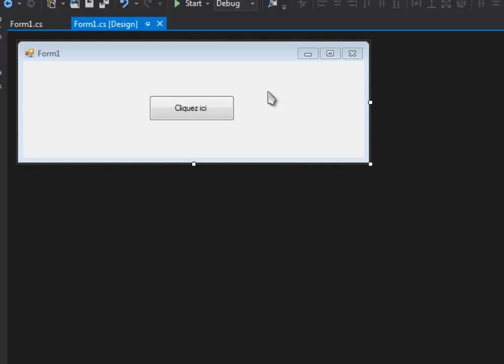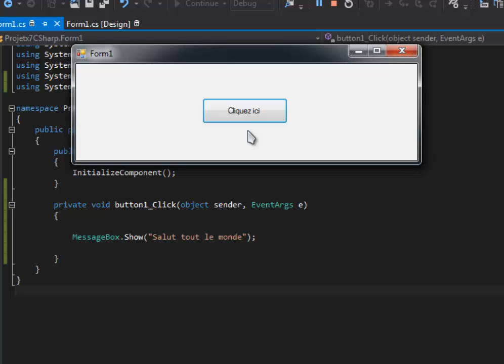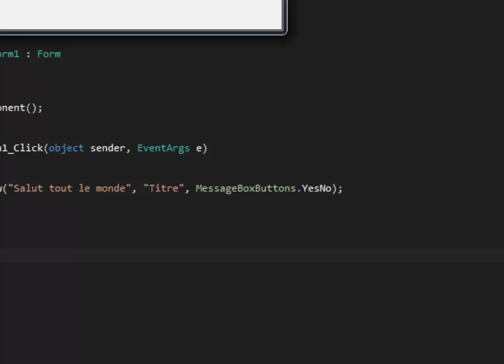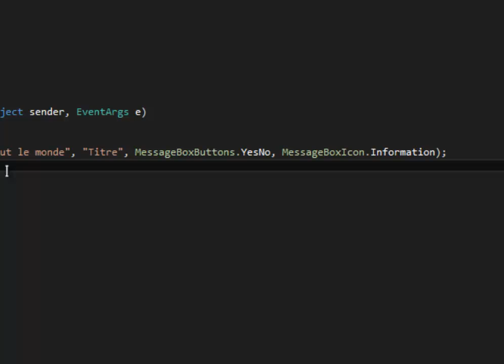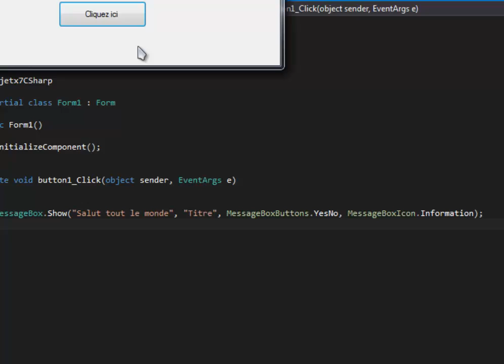Tutoriel C# - Comment montrer un message (MessageBox)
Apprendre a programmer avec C# [.NET]
Dans cette vidéo vous allez voir comment travailler avec le MessageBox et ainsi pouvoir afficher une fenêtre sous forme de (Message dialog)
Si vous avez des questions n'hésitez pas a commenter en bas.